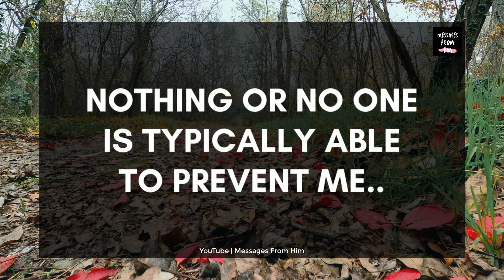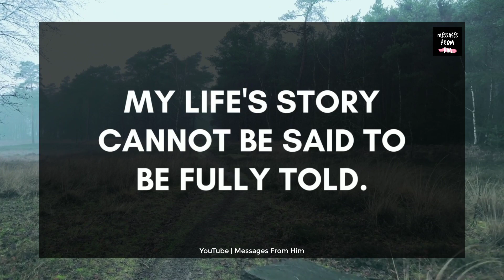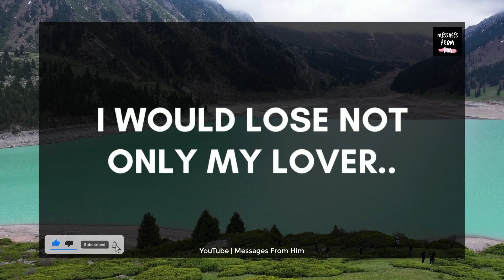DM To DF Channelled Message 💕 You Are Such A Darling Person 🙈💓❣️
RELATED QUERRIES :
divine masculine